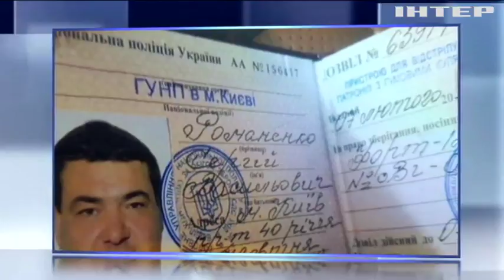В Киеве полицейский на "Ягуаре" сбил двоих человек